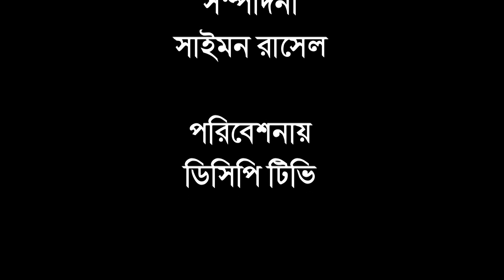জীবন বদলে দেওয়া একটি শর্টফিল্ম “অনুধাবন” সৎ বোনের কষ্ট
প্রিয় দর্শক, আমরা সমাজের বিভিন্ন সমস্যাগুলো নিয়ে শর্টফিল্ম করে থাকি। আমাদের ভিডিও কেমন লাগলো তা কমেন্ড করে যানাবেন।

আমাদের পরবর্তি ভিডিও পেতে বেলবাটনে 🔔 ক্লিক করে রাখুন

রচনা ও পরিচালনায়
এম.জি মর্তূজা